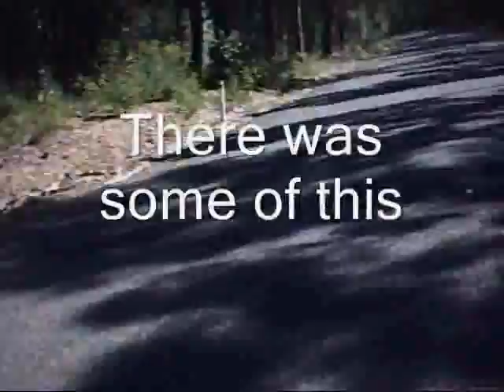Heading out from Branxton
Heading out from Branxton in the Hunter Valley with the Hunter Valley Tourers
There's wind noise and it's a rough edit , enjoy ;)